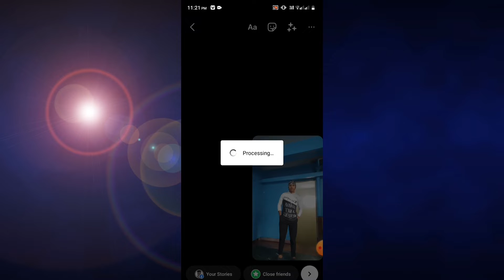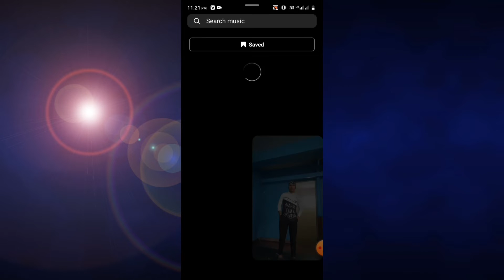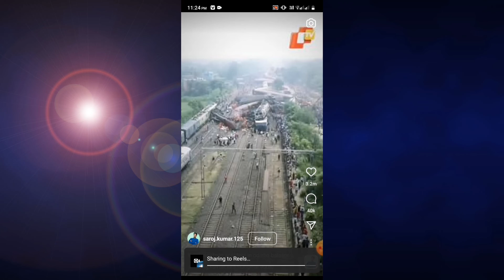instagram trending reels editing |how to instagram vairal video editing |flicker Effect editing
• flicker flashing video kaise banaye instagram
• flicker flashing video kaise banaye,
• licker flashing reels video kaise banaye
• flicker flashing reels kaise banaye
• Photo flicker flashing vid
• Photo flicker flashing Trending Reels Tutorial
• Photo flicker effect Trending Reels Tutorial
• Photo Flicker flashing
• Trending Flicker flashing Reels Video Editing
• Trending Flicker Flashing Reels Video Tutorial
• Instagram Trending Reels Video Editing
• Instagram Most Viral Reels Video Editing
• Instagram Photo Flicker Trending Reels
• Photo Flicker flashing Wala Reels Video Kaise Banaye
• Photo Flicker Wala Reels Video Kaise Banaye
• Photo Blinking Reels Tutorial
• Photo Blinking Effect Reel Tutorial
• Photo Blinking Effect
• Flicker Flashing Trending Reels
• Instagram Trending Filter Reels Tutorial
• nakshatra Viral Reels Video Editing
• the_steven_madhu00 viral Reels Video Editing
• hasini.47_ Viral Reels Video Editing Tutorial
• varunsandeshvithika original audio reels Tutorial
• Original Reels Audio - varunsandeshvithika Reels Edit
• Varunsandeshvithika Reels Tutorial
• Varunsandeshvithika Trending Reels audio Reels Editing
• Varunsandeshvithika Trending audio Reels Editing